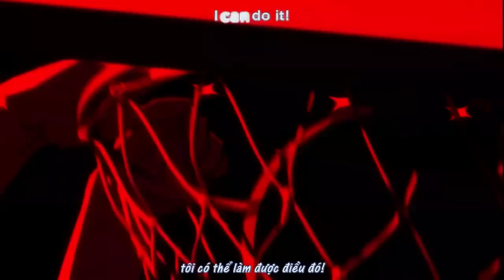[Music Anime] Koroko No Basket ss1 - Bài hát mở đầu phim 1 (Moive opening song 1)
Cảm ơn bạn rất nhiều đã xem (Thank you very much for watching)